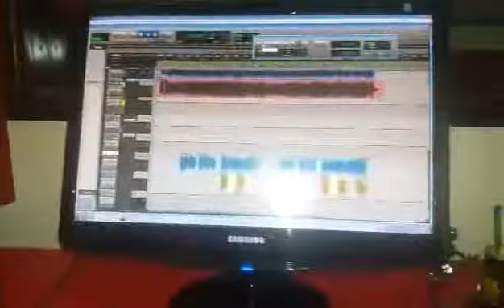Colon Pantoja -Adelanto EXITO(VIVO)